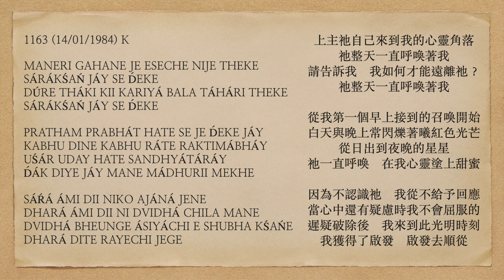曙光之歌 1163 MANERI GAHANE JE ESECHE NIJE THEKE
MANERI GAHANE JE ESECHE NIJE THEKE
SÁRÁKŚAŃ JÁY SE D́EKE
DÚRE THÁKI KII KARIYÁ BALA TÁHÁRI THEKE

PRATHAM PRABHÁT HATE SE JE D́EKE JÁY
KABHU DINE KABHU RÁTE RAKTIMÁBHÁY
UŚÁR UDAY HATE SANDHYÁTÁRÁY
D́ÁK DIYE JÁY MANE MÁDHURII MEKHE

SÁŔÁ ÁMI DII NIKO AJÁNÁ JENE
DHARÁ ÁMI DII NI DVIDHÁ CHILA MANE
DVIDHÁ BHEUNGE ÁSIYÁCHI E SHUBHA KŚAŃE
DHARÁ DITE RAYECHI JEGE

The One Who's come by Himself in my psychic niche,
All day long He goes on calling me.
Pray tell, how do I stay far from Him?

From my first morning that summons is happening,
Oft by day and oft by night with a crimson gleam.
From sunrise through the star of evening,
He keeps calling, dabbing sweetness on my psyche.

Deeming Him unknown, I never gave reply;
I did not submit when doubt was in my mind.
Hesitation broken, I'm coming at this moment bright;
I have been inspired, inspired to comply.

上主祂自己來到我的心靈角落
祂整天一直呼喚著我
請告訴我    我如何才能遠離祂？

從我第一個早上接到的召喚開始
白天與晚上常閃爍著曦紅色光芒
從日出到夜晚的星星
祂一直呼喚    在我心靈塗上甜蜜

因為不認識祂    我從不給予回應
當心中還有疑慮時我不會屈服的
遲疑破除後    我來到此光明時刻
我獲得了啟發    啟發去順從